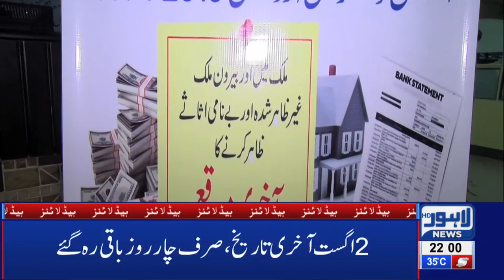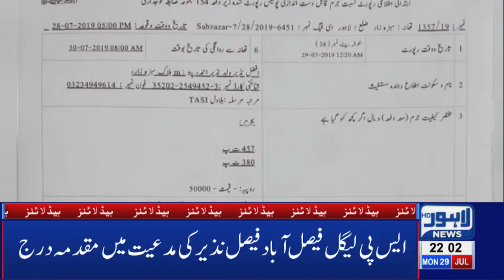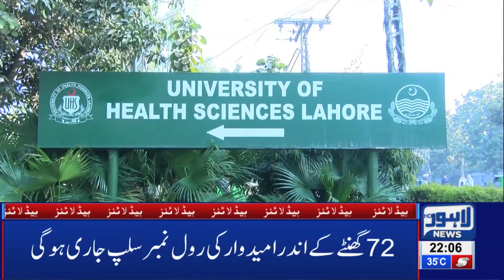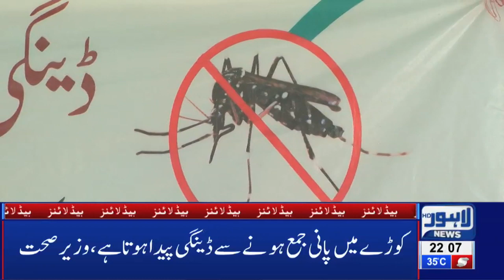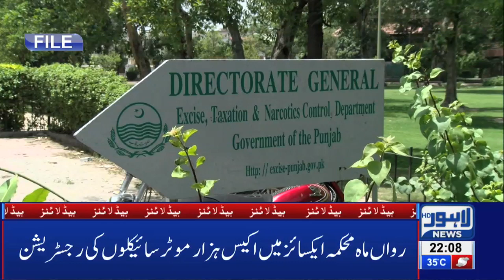Tax Defaulters To Face Heavy Fines | 10 PM Headlines – 29 July 2019 | Lahore News HD